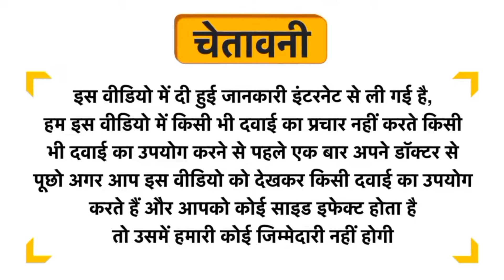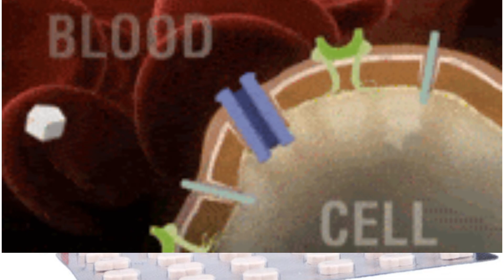Amaryl 1mg Tablet: Uses, Price, Side Effects, Composition full information in Hindi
uses
Uses of Tablet
1mg Tablet is used in the treatment of type 2 diabetes
It is used in addition to diet and exercise to improve blood sugar control in adults with type 2 diabetes.
uses
Glimestar Tablet side effects
Common
Hypoglycemia (low blood sugar level), Nausea, Headache, Dizziness.

uses
How to use Amaryl Tablet
Take this medicine in the dose and duration as advised by your doctor. Swallow it as a whole. Do not chew, crush or break it. Glimestar 1mg Tablet is to be taken with food.
How Glimestar Tablet works
Glimestar 1mg Tablet is an anti-diabetic medication (sulphonylurea). It works by increasing the amount of insulin released by the pancreas in order to lower the blood glucoseAmaryl 1mg Tablet: Uses, Price, Side Effects, Composition full information in Hindi